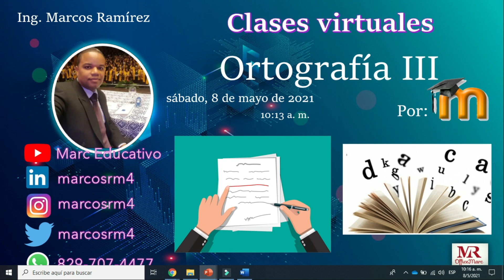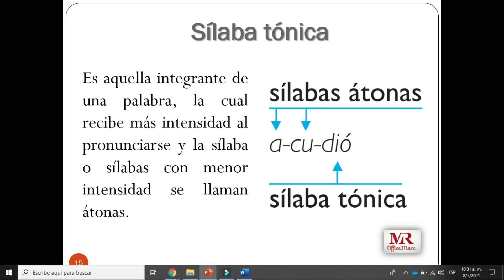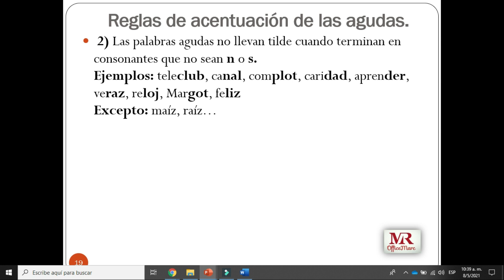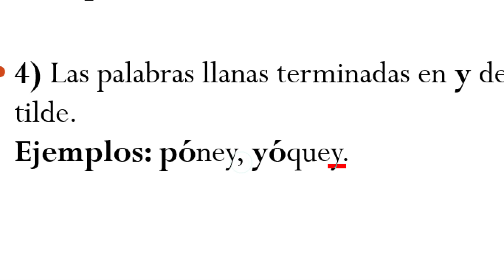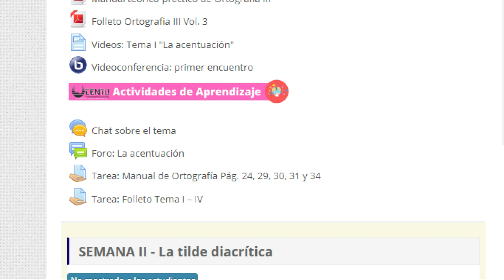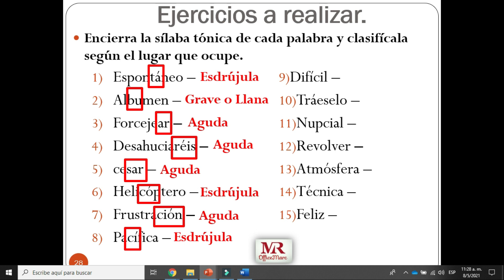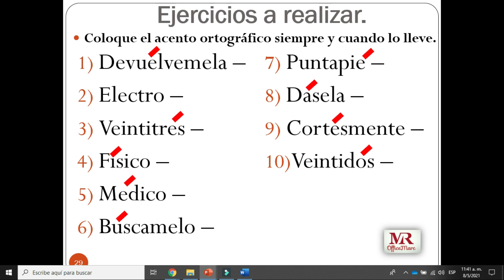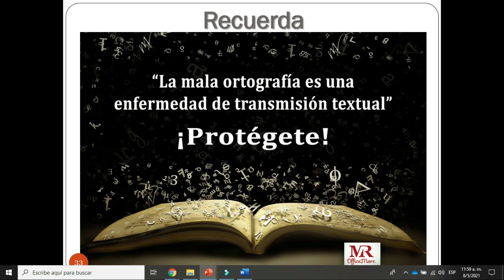Ortografía III - La acentuación (mayo 2021)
Contenido:
- La acentuación
- Sílaba tónica y átona
- Reglas de las palabras agudas, graves, esdrújula y sobresdrújula
- Ejercicios de las palabras estudiadas
- Asignaciones y tareas